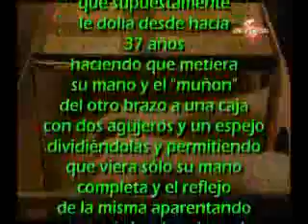El Espejo. Aclaración.